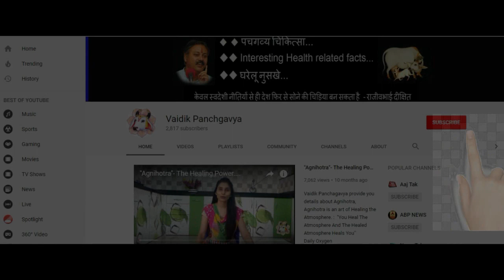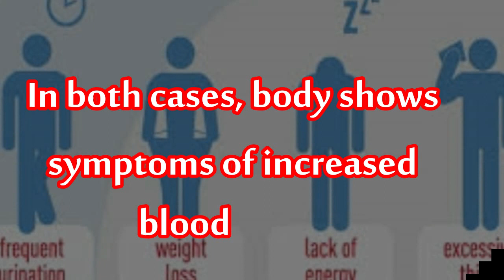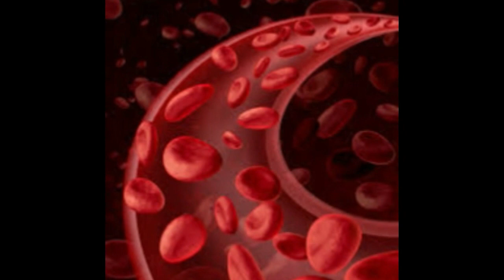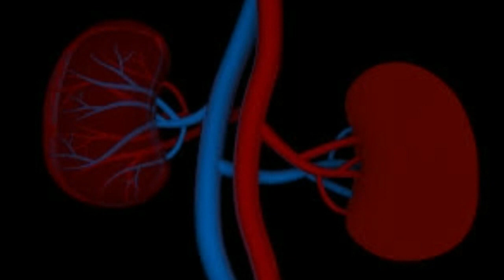Diabetes symptoms-Do Not Ignore These 10 Early Symptoms of Diabetes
How to Tell if You Have Diabetes? There are 10 of the most common early signs of diabetes that will help you spot the disease in time.
Diabetes is often called “the silent killer”. This is because the early symptoms of this disease are really easy to miss.

Remember that timely diagnosis can extend lives!  The first symptoms can be so subtle that some people might brush them off as insignificant.
Diabetes is a chronic disease that can lead to many serious complications if left untreated. The earlier it’s diagnosed, the easier it will be to manage and the longer your life could be.
If you notice any of these symptoms, especially several of them combined, make an appointment with your doctor as soon as possible.

Symptoms of Diabetes include:
You always feel thirsty and often go to the bathroom,
You're always hungry,
You feel tired and weak all the time,
Your vision is blurred ,
You lose weight while eating normally,
Your skin became itchy,
Yeast infections,
Your wounds heal slowly,
Dark patches of skin,
Numb or tingling hands or feet,

'aerad maradu alsukari,糖尿病症状

Tángniàobìng zhèngzhuàng,příznaky diabetu,diabetes symptomen

,symptômes du diabète,
Diabetes-Symptome,
συμπτώματα διαβήτη

symptómata diavíti,sintomi del diabete,
糖尿病の症状

Tōnyō-byō no shōjō,
objawy cukrzycy,
симптомы диабета

simptomy diabeta,
síntomas de diabetes,

1. How to loose weight without gym, solve uterus problems- All in one solution "Deshi Chakki"
8. जर्सी के  A1 milk से होता है बच्चो को Type1 diabetes| Difference between A1 & A2 milk.
11. Rajiv Dixit - Obesity, Joint Pain, Headache से जिंदगी भर के लिये छुटकारा पाना चाहते हो ?
12. जानिए  Heart Blockage की सबसे बड़ी वजह | Side Effects Of Refine Oil -Rajiv Dixit Ji
13. गैंगरीन  तथा ख़राब से ख़राब जख्म को जल्दसे जल्द ठीक कर देगा ये घरेलु उपाय |Cure Gangrene easily
14. 10 मिनिट में  सर्दी, खांसी और कफ से एक बार में छुटकारा पाए |How to Get Rid of Cold and Cough Fast
15. सर्दी खांसी का घरेलु उपचार - नवजात शिशु से लेकर १२ माह के शिशु के लिए | Cough and cold in babies..
16. Periods/मासिक धर्म के दौरान पेटदर्द  को दूर करनेके आसान घरेलु नुस्खे | How to treat Menstrual cramps
18. Refined oil है ज़हर-Heart attack, मोटापा ,हार्ट ब्लॉक ,गाठिया ,joint pain, Paralysis की सबसे बड़ी वजह
20. दमा अस्थमा को जड़ से ख़त्म करने के सबसे कामयाब नुस्खे | Cure Asthma Naturally with home Remedies